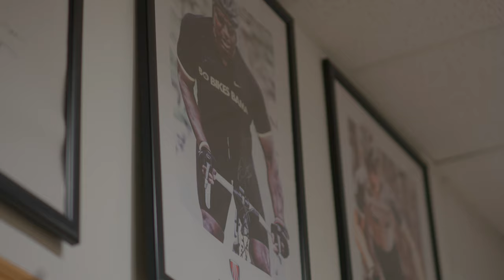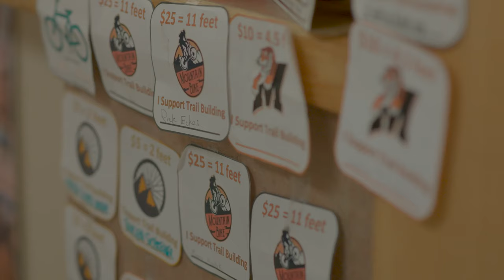Passion Behind Powers Bluff: The Bluff to Bluff Race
Sharon and Ralph Bredl are dairy farmers at work, but cyclists at heart. They are committed to promoting fitness in their community, which is why they started the Bluff to Bluff Road Race on Powers Bluff in Marshfield. Alongside the Bredls’ efforts, Joshua Sampson, volunteer coach of the Marshfield High School Biking Club, has been instrumental in the development of the new, 7-mile Powers Bluff mountain bike trails. Watch the heartwarming story of how biking has changed the lives of the Bredls, Joshua Sampson and the lives of many other bikers in Wood County.